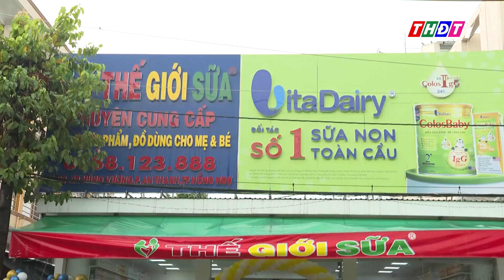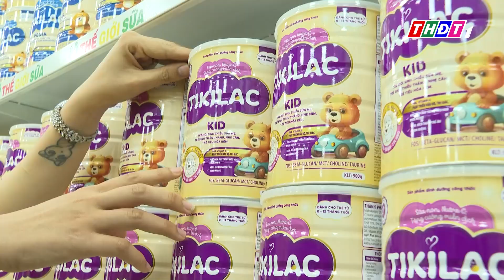Sữa Tikilac phân phối độc quyền tại Thế giới sữa Đồng Tháp | THDT